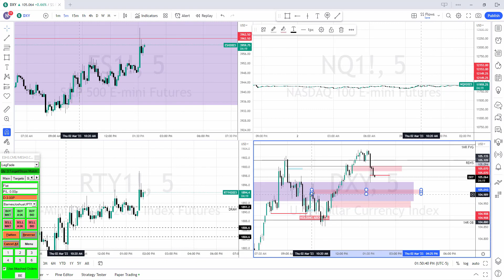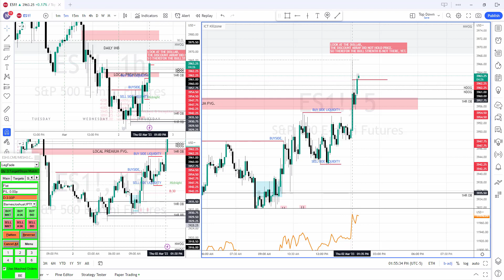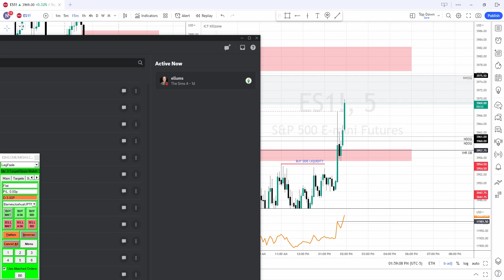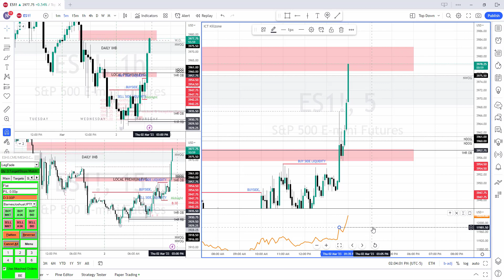Training Content 3 2 23 130 No Trade